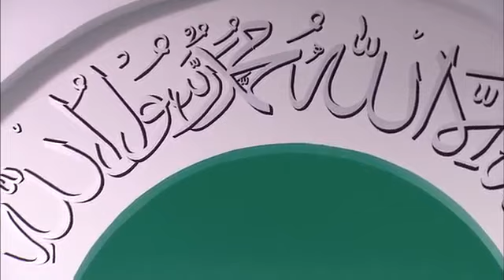Bulgarian Translation: Friday Sermon 27th December 2013 - Islam Ahmadiyya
Bulgarian translation of Urdu Friday Sermon delivered by Hazrat Mirza Masroor Ahmad (Head of the Ahmadiyya Muslim Community) on the 27th December 2013.